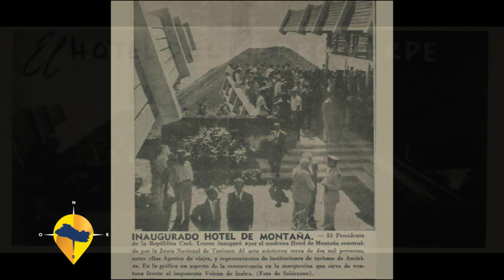ESTE ES EL SALVADOR - CASA 1800 CERRO VERDE